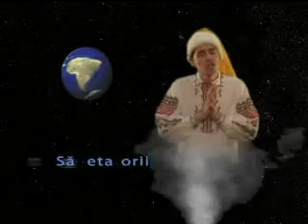VaSaZica Part II